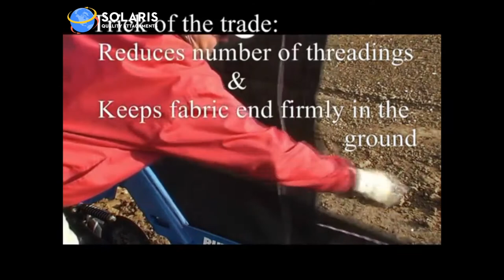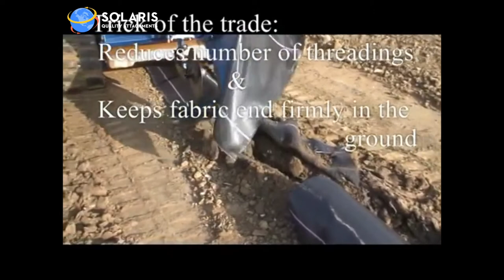Solaris Silt Fence Installer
See the Solaris Silt Fence Installer in ACTION!